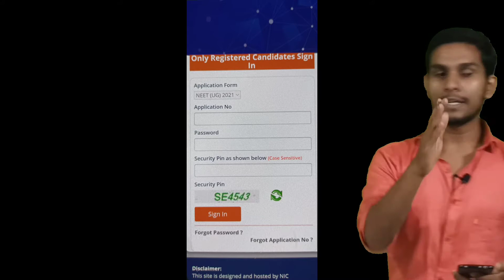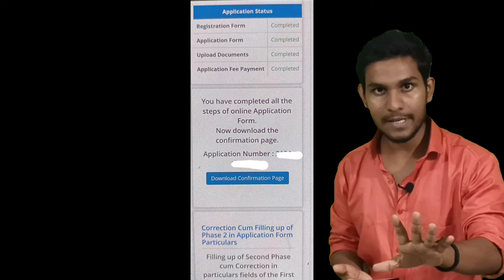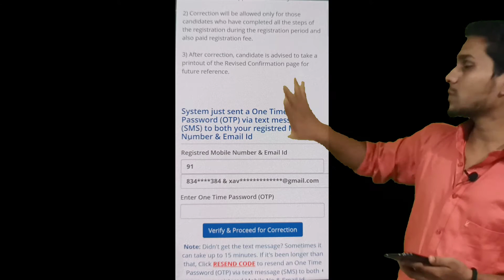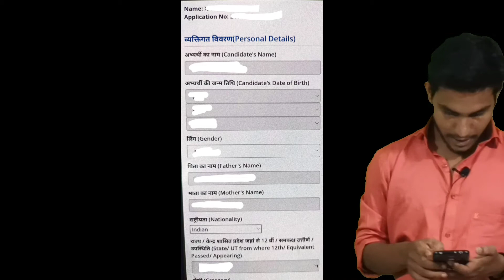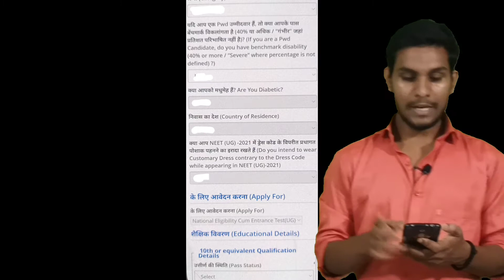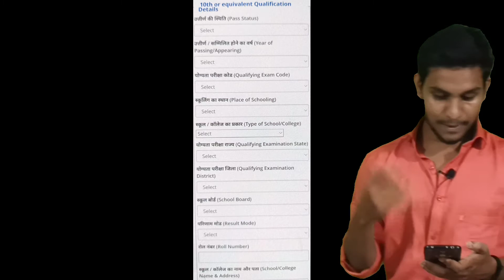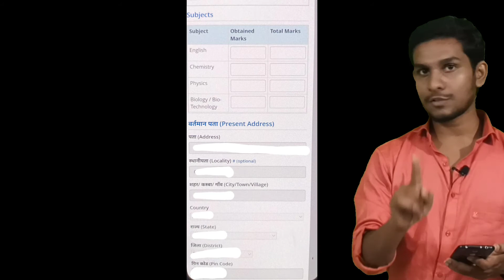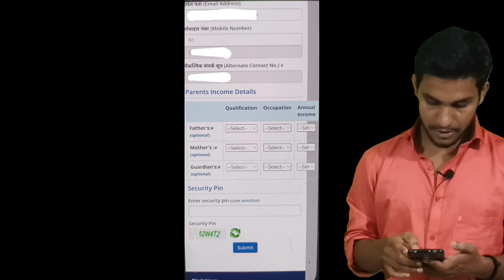How to fill Phase2 registration form|11class detail in phase 2 registration |neet registration error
How to fil nert phase2 registration step by step

Neet update| neet 2021 update| neet important information| neet latest news

Neet free class on my channel coming soon.